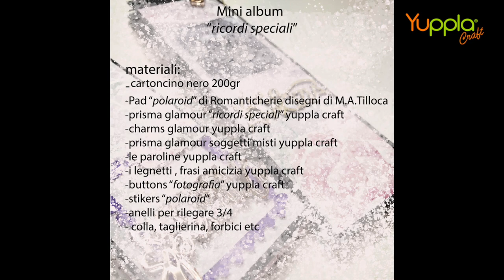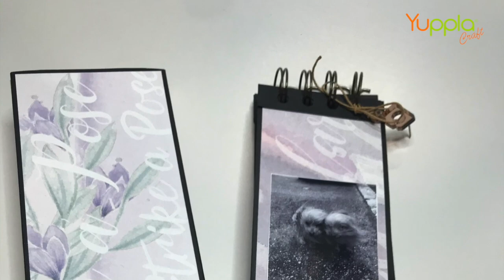Video Tutorial - Mini Album "Ricordi Speciali"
Maria Antonietta ci mostra come realizzare un mini album verticale con custodia per conservare i nostri ricordi.